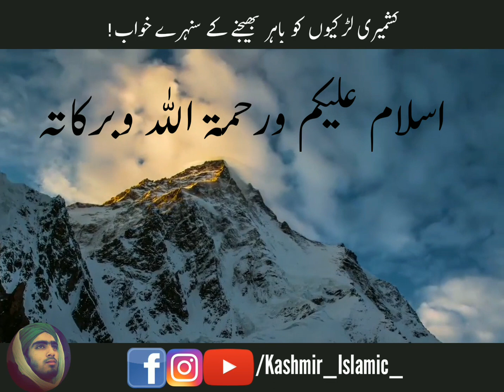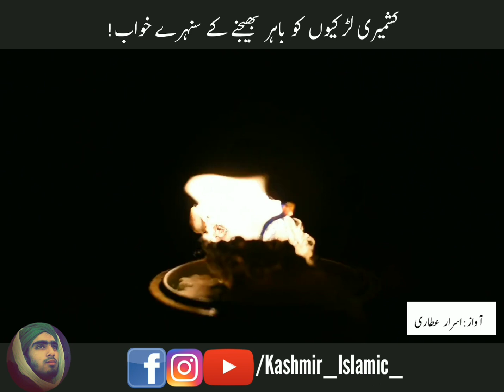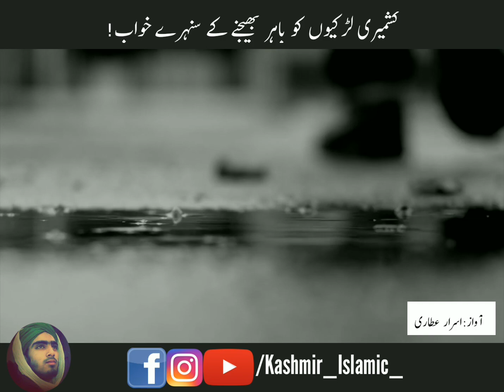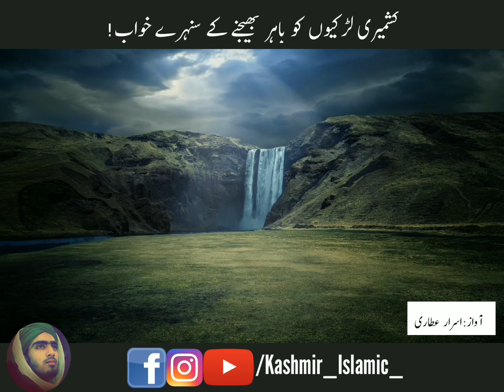Sending Kashmiri Girls Outside|Asrar Attari | Kashmir Education|Education In Kashmir